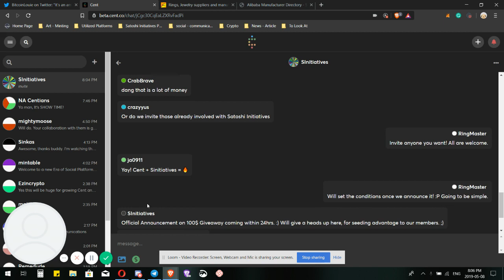Cent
The Social Platform